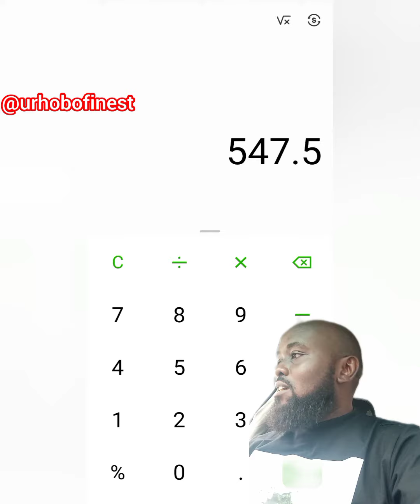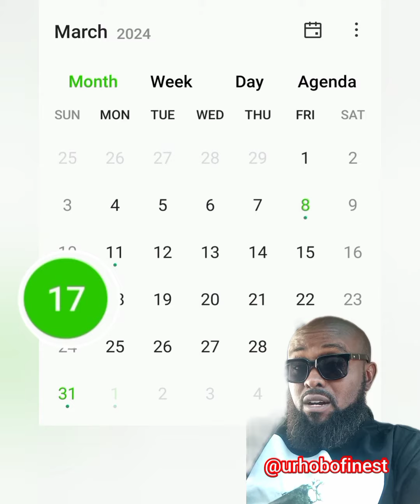How many liters of water do u drink annually?😱